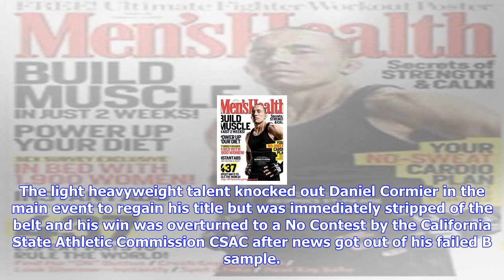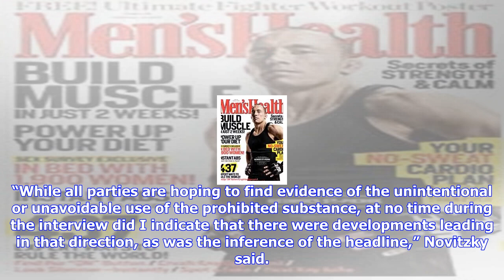Breaking News | Ufc health & performance vp jeff novitzky clears up comments on jon jones’ failed t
Ufc health & performance vp jeff novitzky clears up comments on jon jones’ failed test

Last week, UFC executive Jeff Novtizky gave an interview with veteran announcer Bruce Buffer to give...